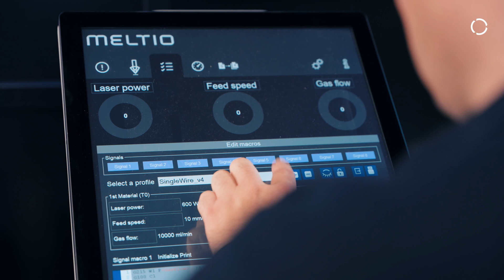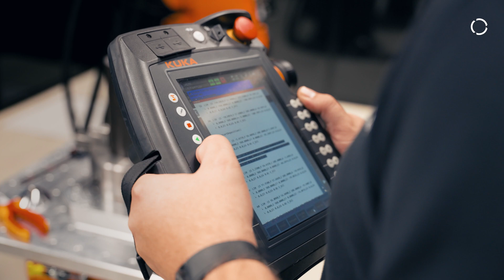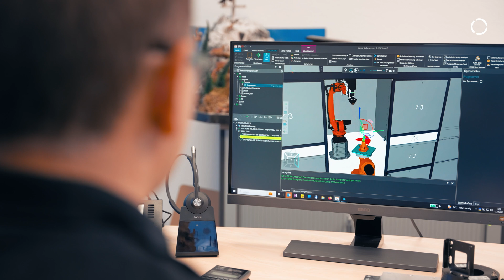3D Metal Printing Revolution - The Future is Sustainable & Adaptable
Bionic designs, complex structures and small batch sizes - to meet the challenges of modern manufacturing in the metal industry, @hsautomationgmbh  has teamed up with KUKA to develop a robotic solution for 3D metal printing. The result: a modular automation cell that not only produces complex metal parts efficiently, but also preserves the material.

This robot-guided laser deposition welding technology opens up completely new possibilities. The use of this technology in areas such as e-mobility and medical technology is within reach thanks to the variety of materials that can be processed, such as stainless steel, titanium and even copper.